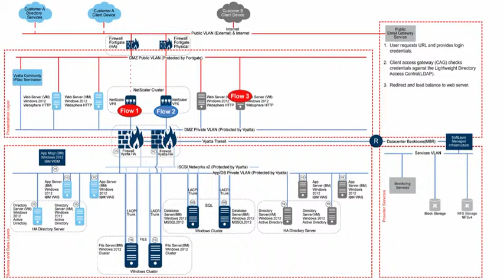two tier animation page2 take1 last